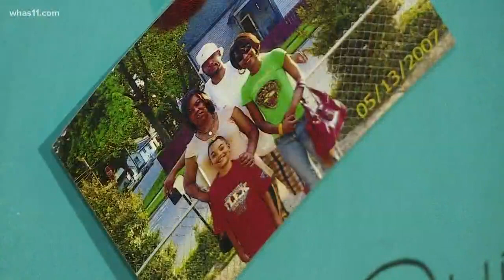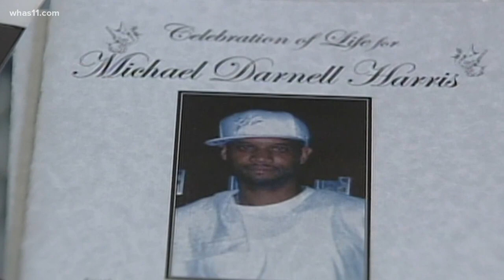10 years, no arrests in Michael Harris' murder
It's been nearly a decade since Michael Harris Sr. was shot dead in Louisville's Russell neighborhood. The Harris family wants you to watch this story because 10 years is far too long to wait for justice.